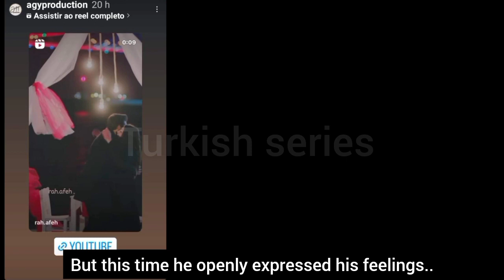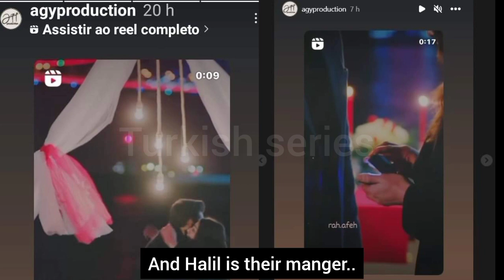Halil está listo para confesar su amor por Sila ..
Halil is ready to confess his love for Sila..